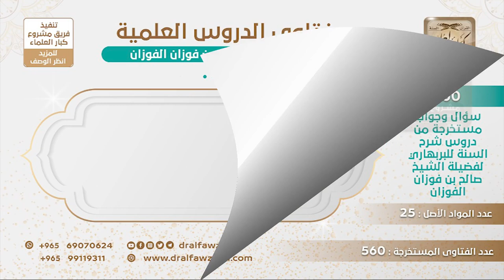[182 -560] هل يدخل أحد النار بعد تجاوز الصراط؟ - الشيخ صالح الفوزان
-"السؤال: إذا تجاوز المؤمنون الصراط يوم القيامة، يقتص لبعضهم من بعض، هل معنى هذا أنه قد يدخل النار أحد منهم بعد تجاوز الصراط؟
الله أعلم، دخول الجنة إنما يدخلون بعد أن يستفتح الرسول ﷺ لهم باب الجنة، هم لا يدخلون مباشرة، لا بد من شفاعة الرسول ﷺ بأن يدخلوها ولهذا جاء في الآية {وَسِيقَ الَّذِينَ اتَّقَوْا رَبَّهُمْ إِلَى الْجَنَّةِ زُمَرًا حَتَّى إِذَا جَاءُوهَا وَفُتِحَتْ أَبْوَابُهَا} [الزمر: 73]، جاء بالواو، بالواو عطفا على {جَاءُوهَا} دل على أنهم ما يدخلونها في أول وهلة، أما النار والعياذ بالله {حَتَّى إِذَا جَاءُوهَا فُتِحَتْ أَبْوَابُهَا} [الزمر: 71]، مباشرة، نسأل الله العافية.
للاشتراك في قناة الشيخ صالح الفوزان
سؤال وجواب من شرح السنة للبربهاري ( 560 ) مقطع

للاستفسار والإقتراحات والدعم
رئيس الفريق
لمشروع كبار العلماء